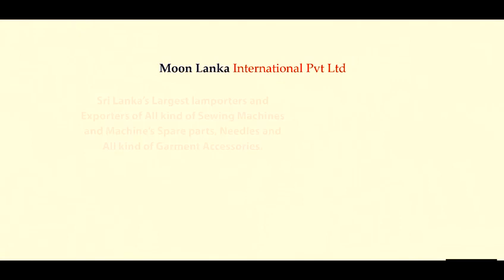Moon Lanka International (PVT) Ltd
Importers and Exporters of Industrial Sewing Machines